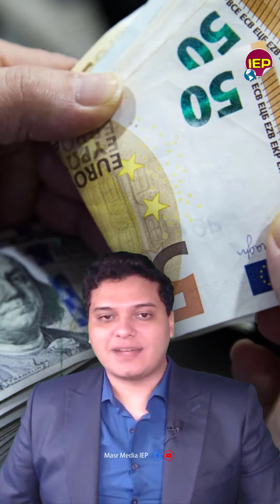مليارات الدولارات قادمه من اوروبا لمصر